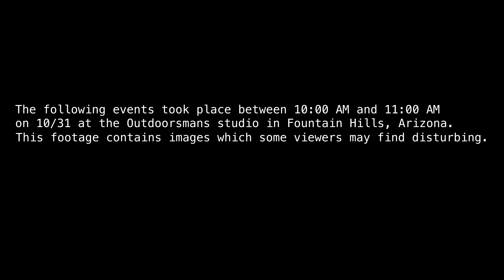BRAIN BUSTER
Mark Denham's whereabouts have not been confirmed.